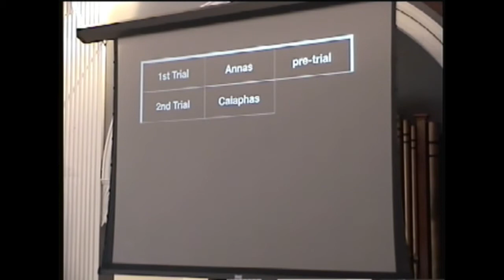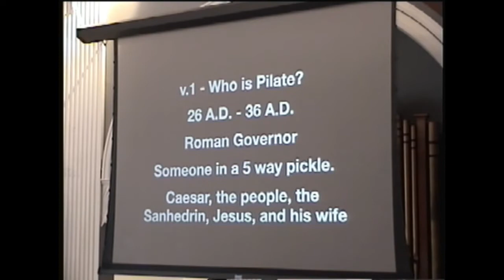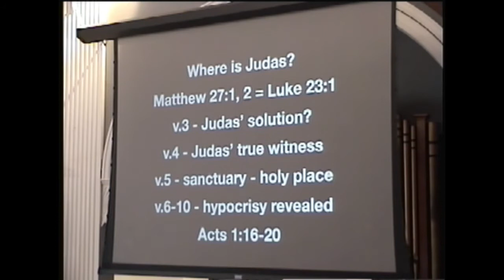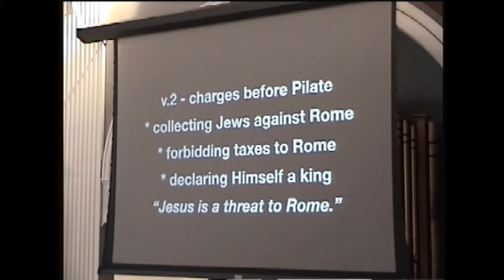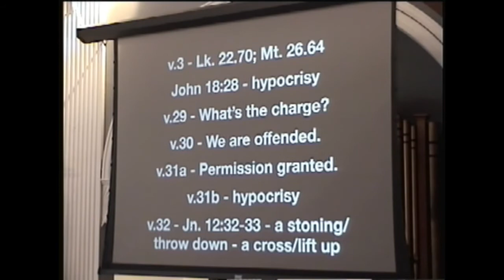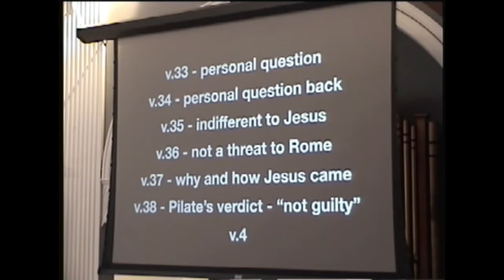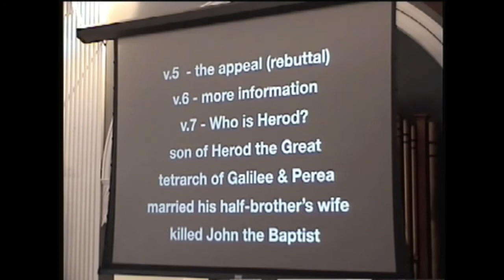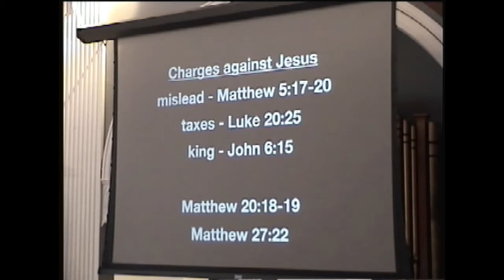MVBC Morning Service 06-07-2020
Machias Valley Baptist Church
Morning Service - May 7th, 2020
Pastor Adam Wolfgang
Passage:  Luke 23:1-7